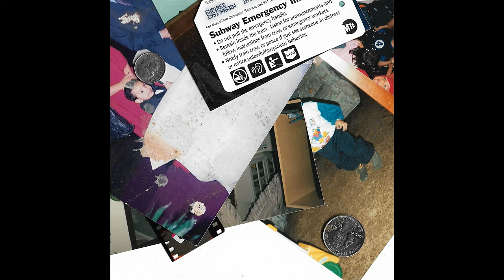Johan Colli - Make It Right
Esta vez con talento del Centro del país (CDMX) con su sonido DreamPop, Alternativo y Shoegaze. Gracias wey, por dejarme subir tu rola jaja

créditos a Johan Colli

Letra:

Don't wait
Seize the moment, they said
It don't work
Tried too many times before right babe?

Got my work all fine
9-to-5 done, all set up
Bring the dinner home like every night
Don't know how I'm tired now, just to think that you'll be there
when I arrive

And all my life I've been so restrained
of wanting something
I didn't want to raise my voice
But I can't make it wrong
I wanna make it right
Fix whatever problem you have from before
The root of the problem
I told you we'll solve
We'll make it work
I wanna fix you

Don't I go and fix the bulb for you?
Don't I go and fix the room for you?
Don't I go kiss you on the cheek when you arrive home
late at night from wok

Leave me alone, I need to think it right
credits